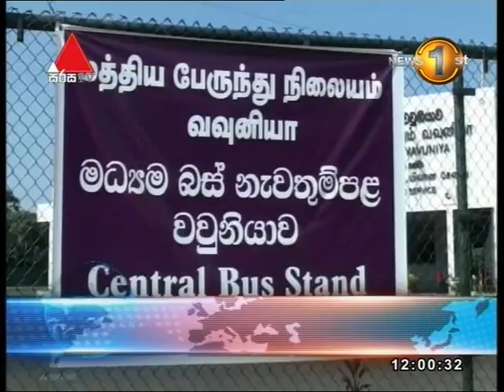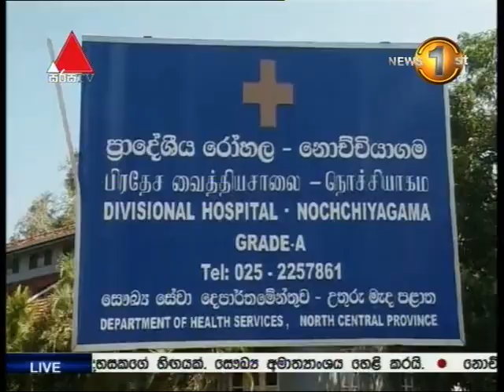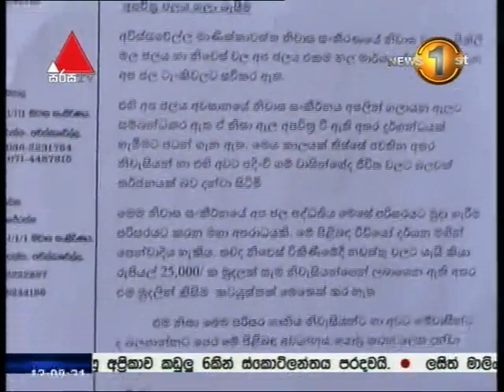News1st Sinhala Lunch Time, Thursday, 09th February 2017, 12PM (09-02-2017)